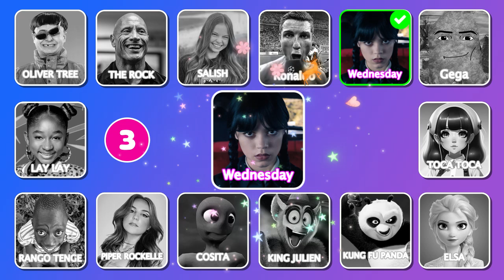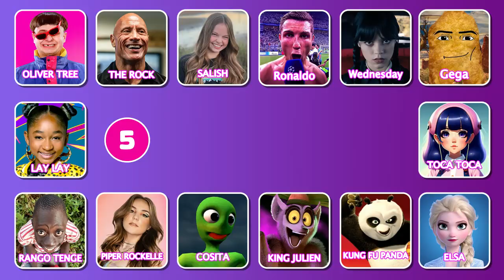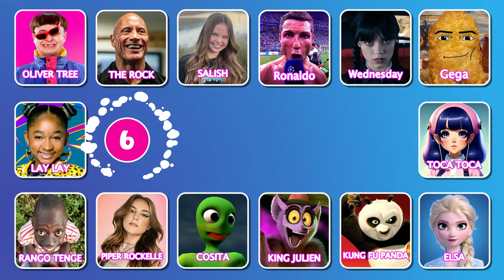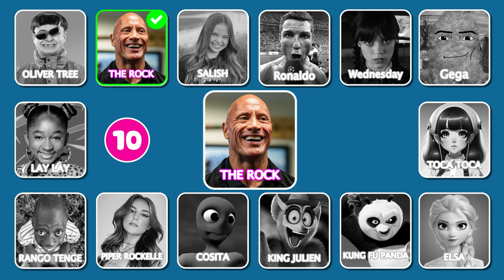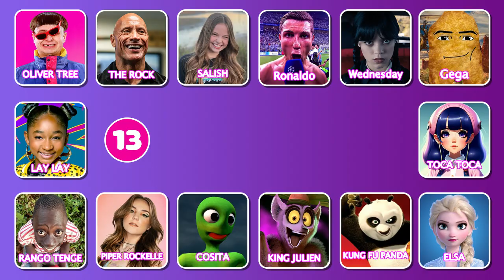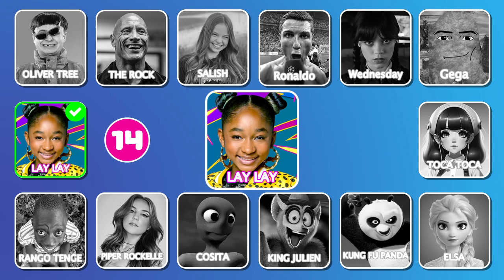Guess The Sonic the Hedgehog 3 Characters by Voice 🎬🦔💙 Sonic the Hedgehog 3 Movie Quiz | fastQuiz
Welcome to Quiz 99! In this guess the song quiz, you have to guess MEME SONG, WHO IS SINGING and WHO IS DANCING ft. Salish Matter, Lay Lay, King Ferran, Skibidi Toilet, Kinigra Deon, MrBeast, Elsa, Wednesday, Rebecca Zamolo, Mario and other. You have 93 questions and 5 seconds for each question to be answered.